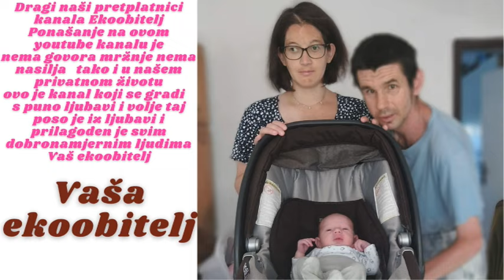Pripreme za plažu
Krećemo sa pripremama za plažu spremamo sve što je potrebno ali nas naš sin malo zeza i odugovlači a što možemo beba je još pa je razumljivo ali kada se dože možda će biti sve ok